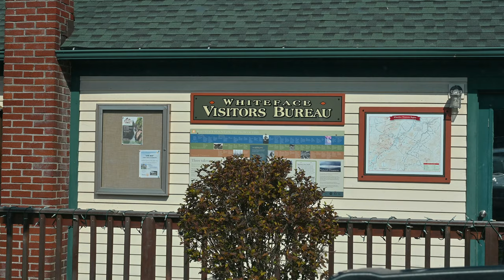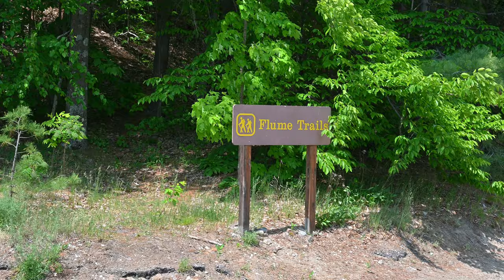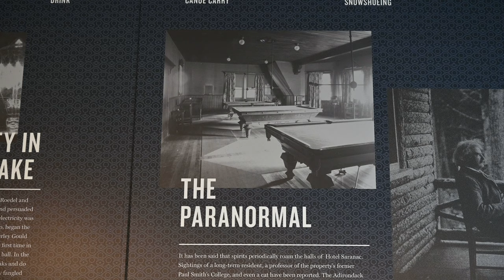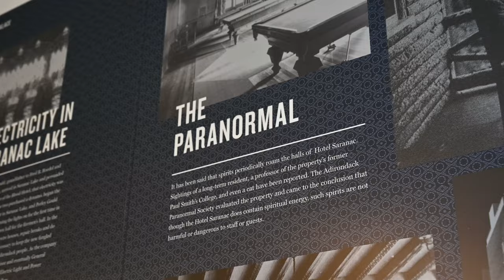Whiteface Mountain and the Finger Lakes State Parks - Northeast, Episode 7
This Episode begins in the Adirondacks with some late sunrise photos before we head to the top of Whiteface Mountain.  Then, after a break to let a storm pass we check out some public and private hiking in the area. After our hikes we moved over to Saranac Lake for a paranormal hotel stay. The following morning we were itching to stretch our legs again so we headed to Buttermilk Falls State Park. Finally arriving at our campsite in Robert H. Treman State Park.

Jay's Gear:
Primary Photo Camera: Nikon Z7ii
Primary Video Camera: Nikon Z6
Lenses: Nikkor 14-30mm f4 (Z), Tamron 70-200mm f2.8 (G2), Nikkor 20mm f/1.8 (F), Nikkor 24-70mm f4 (Z)
Drones: DJI Mavic Mini, DJI Mavic Air 2
Action Cameras: DJI Osmo Action, Gopro Hero 9